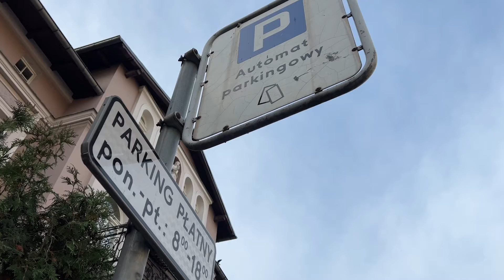Będą nowe parkomaty